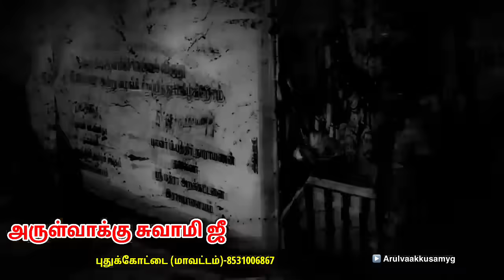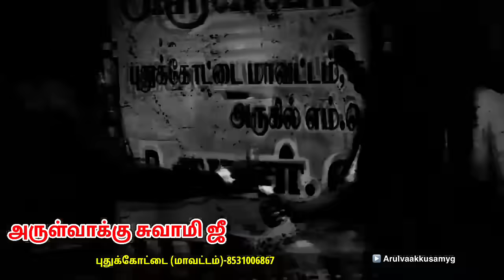#tamil ghost பெற்ற மகளையே கொன்ற தந்தை | காதலால் வந்த வினை | ஒரே உடலில் மூன்று பேய்.